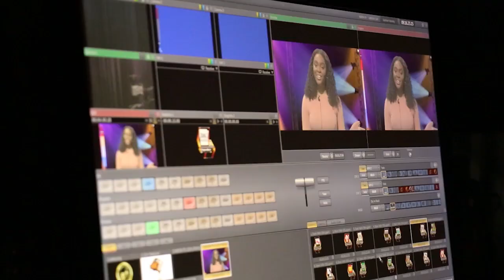WROR-TV Show Open - "We Got You Covered"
Produced by Lillian Wray